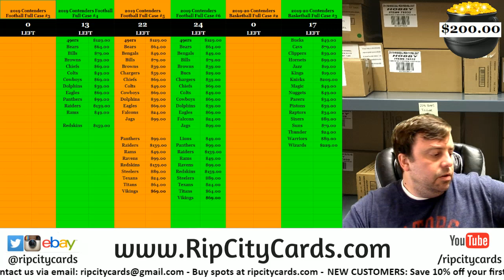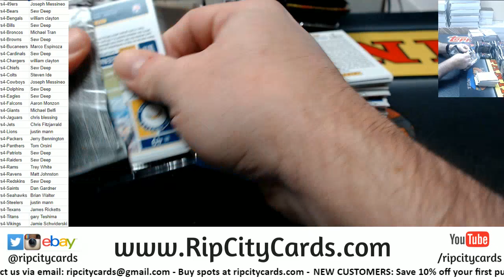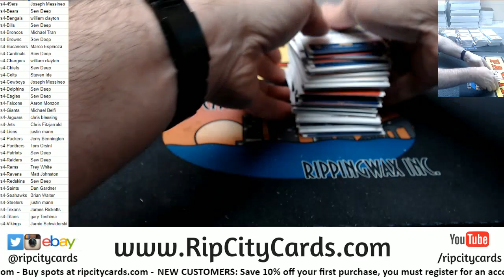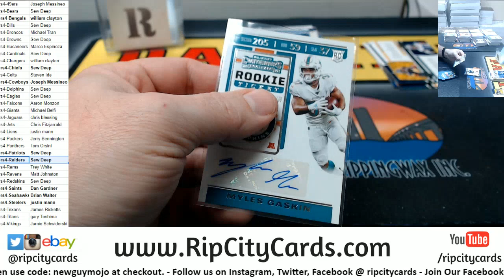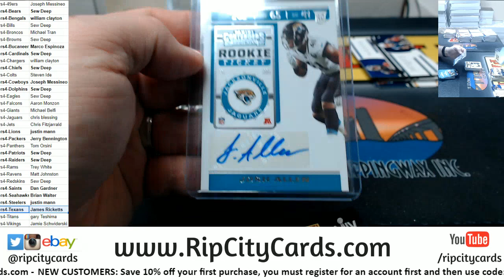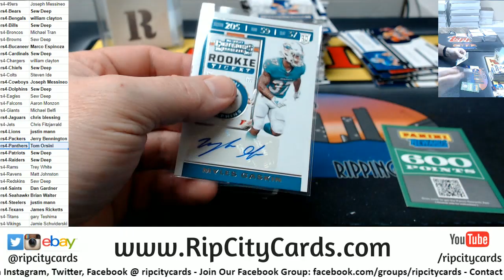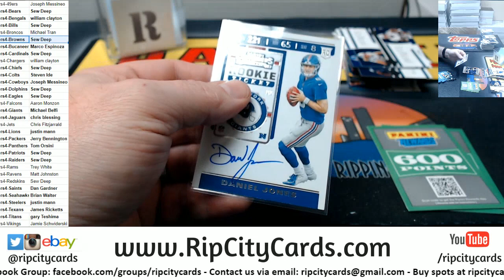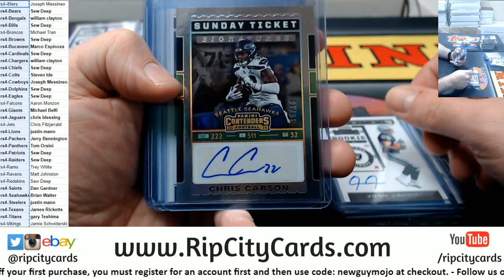2019 Panini Contenders Football 12 Box Full Case Break #4 RCC